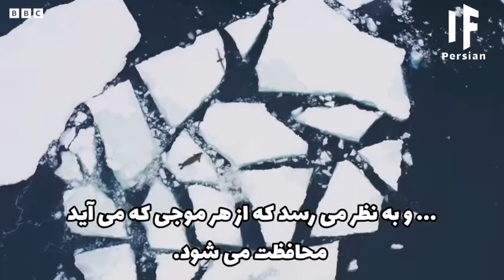همکاری نهنگ های قاتل برای شکار یک فوک